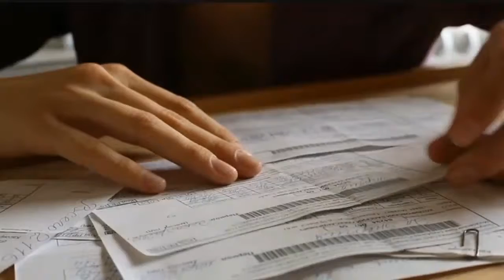Here are some last-minute tax savers you should know about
What do breast implants, clarinets and swimming pools all have in common? You can deduct them all from your taxes. Accountant and business strategist Marquita Miller joined us with some last-minute tax tips.